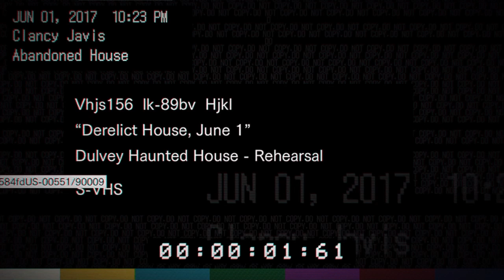CasiVG - Resident Evil 7 - PS4 Teaser - Primeros 15 minutos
Acá jugando al teaser del Resident Evil 7, momentáneamente exclusivo en PS4.